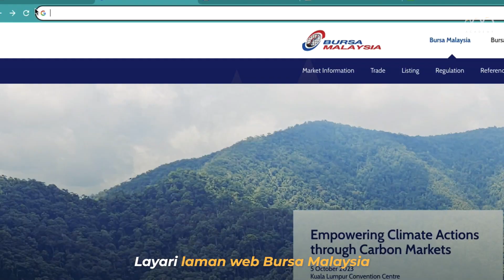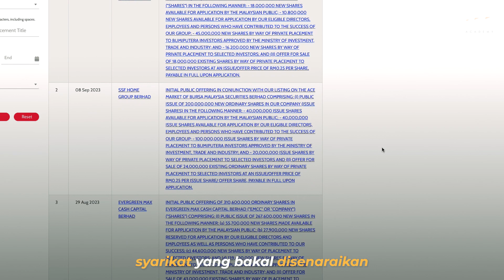Tanya DHMA (List Syarikat Bakal IPO)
Orang kata malu bertanya sesat jalan..
Terima kasih kerana bertanya soalan yang mungkin orang lain juga nak tahu.

Usah tengok kawan beli, kita pun nak beli.

Kena tahu apa yang kita nak laburkan...

Tetapi mungkin mereka yang newbie tak tahu cara bagaimana untuk mencari senarai IPO terkini.

Jadi, anda wajib tonton video ini sampai habis.

Semoga bermanfaat!